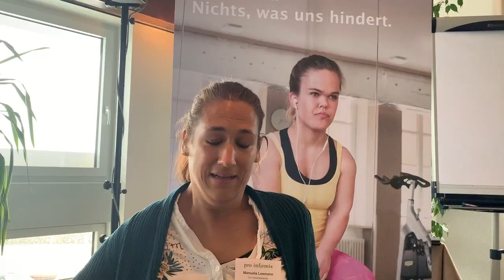Frauenstreiktag 2019 Neuchâtel